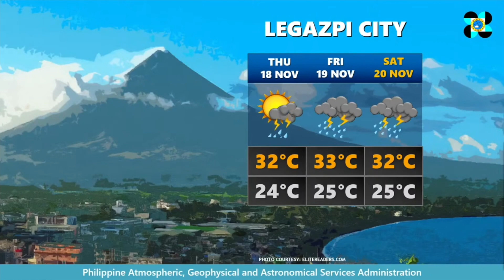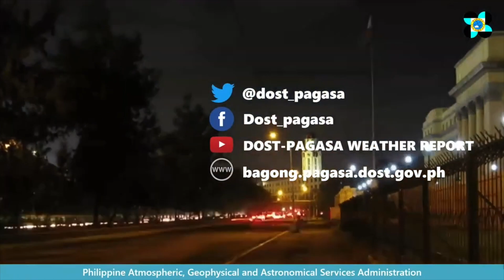Rainy Wednesday across most of PH – Pagasa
The northeast monsoon, the shear line and the intertropical convergence zone (ITCZ) will bring rain to most of the country on Wednesday, said the Atmospheric, Geophysical and Astronomical Services Administration (Pagasa). Video by DOST-PAGASA